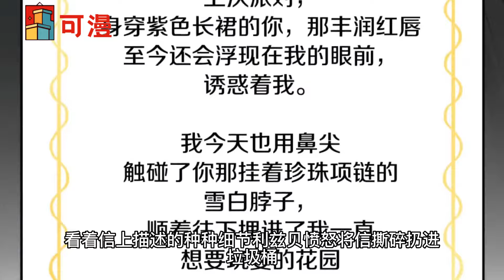人气漫画💥《多余的妻子》亲眼看到丈夫出轨自己亲妹妹是一种怎样的感受#漫画